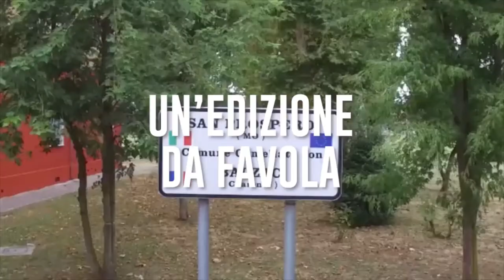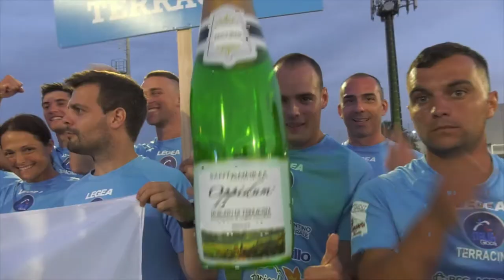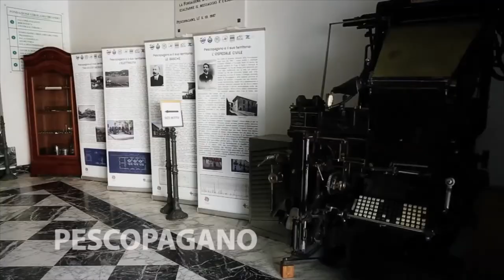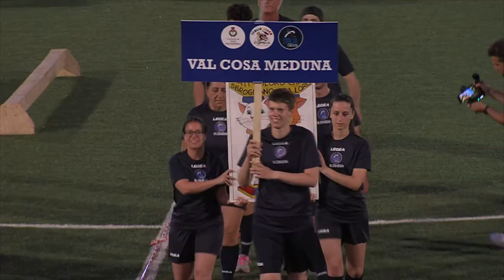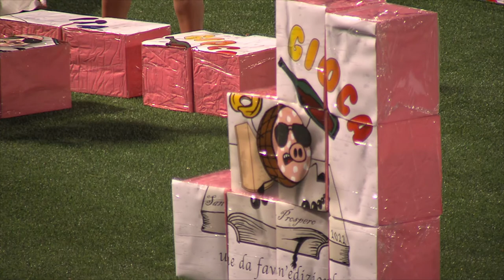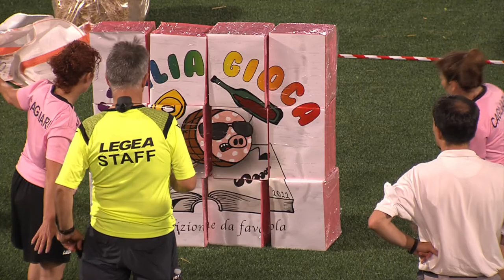Italia Gioca 2022 - San Prospero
Edizione 2022 dell'evento, organizzato dal Comune di San Prospero (Modena).
Partecipano le squadre di: Cagliari (Sardegna), Cartigliano (Veneto), Dalmine (Lombardia), Firmo (Calabria), Moconesi (Liguria), Parma (Emilia-Romagna), Pescara (Abruzzo), Pescopagano (Basilicata), Saviano (Campania), Terracina (Lazio), Val Cosa Meduna (Friuli-Venezia Giulia), Valdarno (Toscana), Verbania (Piemonte) e San Prospero (Emilia-Romagna).
Il tema dei giochi di questa edizione è "Un'edizione da Favola"
Presentano Roberto Trapani e Arianna Bertoncelli.